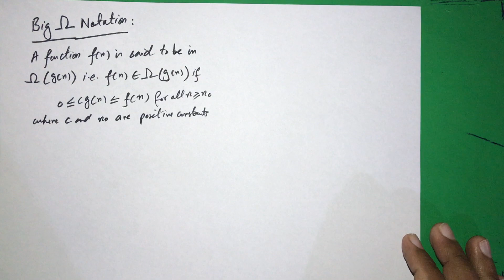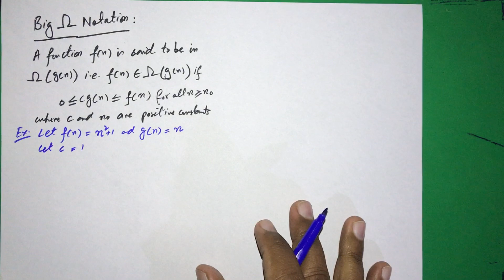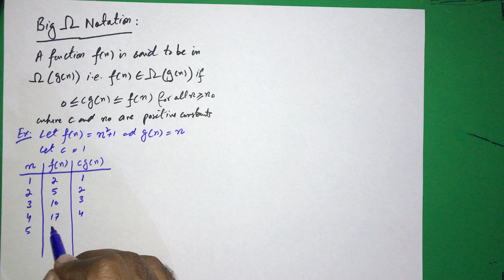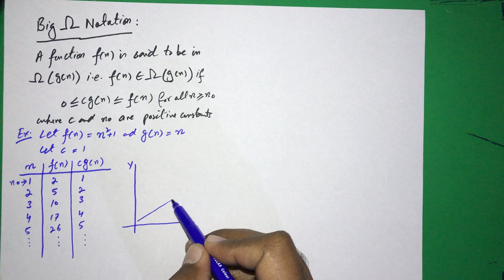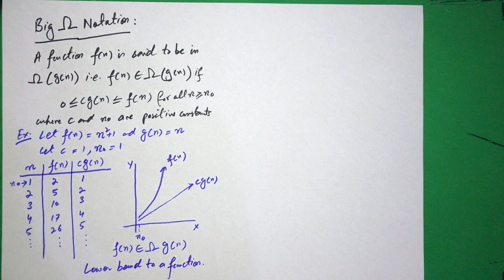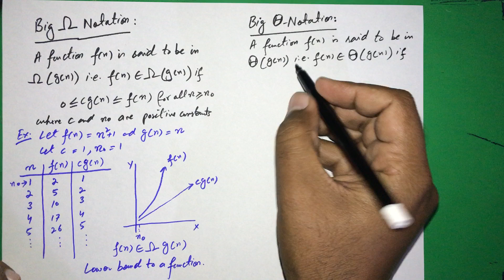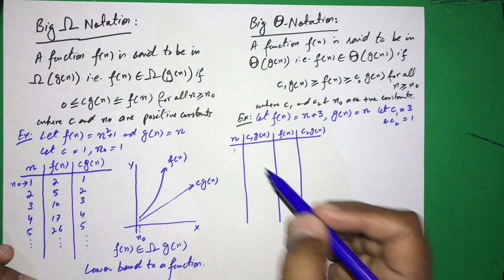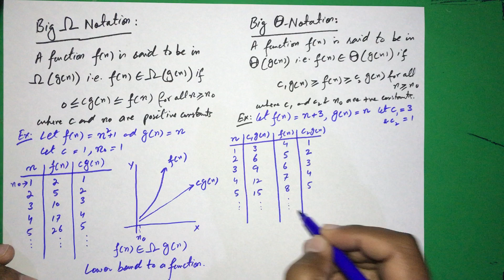Asymptotic Notations | Big O Big Ω Big θ | Urdu Hindi | Analysis of Algorithms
Growth of Functions
Asymptotic Notations
Big O Big Ω Big θ
Proofs with example functions f(n) and g(n)